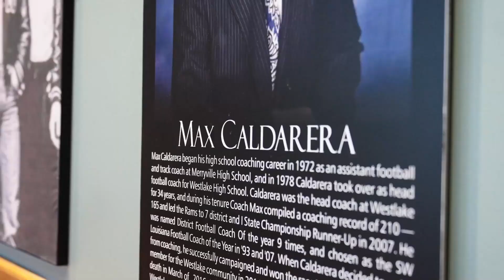SOUNDOFF August 31st, 2023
- Soundoff preview LSU vs Fla State and what the Tigers need to do to win. Game predictions too.  McNeese vs Tarleton will be two like teams battling and expect it to be close.  Plus why Derek Carr is the best QB in the NFC South